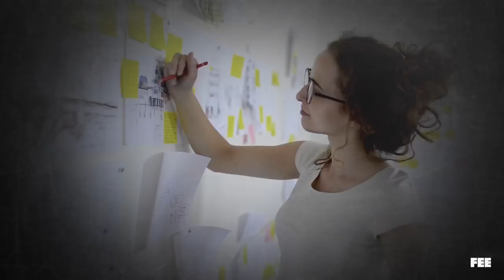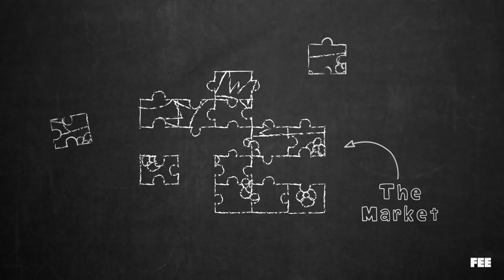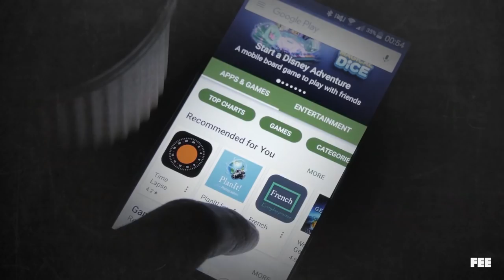Invisible Hands: Let's Talk About Entrepreneurship!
Far from just being their own bosses, entrepreneurs play an incredibly important role in the economy by discovering unmet wants or needs and creating the goods & services necessary to satisfy them. If they do this well, entrepreneurs create brand new wealth and make all of our lives better!

Over time, they drive technological development and economic growth. But they can only do this when they are free to enter the market and offer their products to potential consumers *and* when their customers are free to accept or reject these products based on their own subjective evaluation.